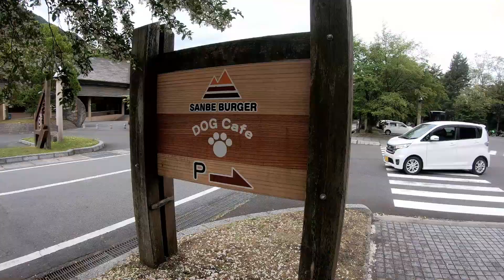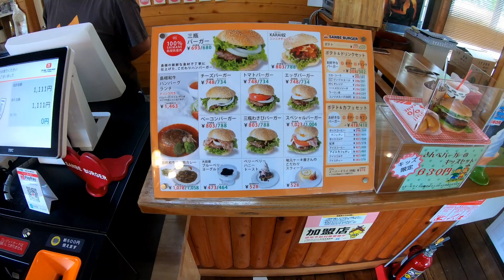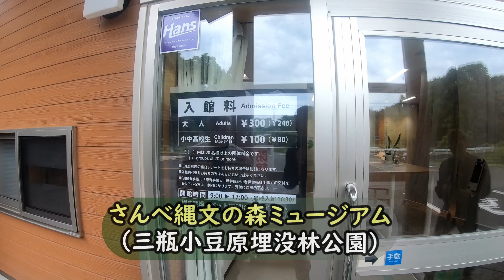🍔🍔🍔🍔🍔2023 三瓶バーガーツーリング～三瓶バーガー～さんべ縄文の森ミュージアム（三瓶小豆原埋没林公園）～かわもと～舞ロード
🍔🍔🍔🍔🍔🍔🍔　SANBE BURGER
🐰🐇  2023 三瓶バーガーツーリング【目次】
00:00 東広島
00:22 白木街道広島三次線
01:09 道の駅 ゆめランド布野
02:12 飯石ふれあい農道 スノーシェルター
02:49 三瓶バーガー
04:49 埋没林
06:14 川本方面
06:37 道の駅 かわもと
07:19 道の駅 舞ロードIC千代田
07:51 バイク
08:31 photo

🏍 走行距離
走行距離(呉⇔三瓶バーガー,かわもと)
140+160=300km

🎵🎺  Music
DOVA-SYNDROME
僕らポンコツライダーズ
Global_Emmit Fenn.mp3
Soul_Ballad.mp3
Vital Whales_Unicorn Heads.mp3
Heart_Break.mp3
Operatic_3.mp3(00:11_00:32)

📸  camera
☆ GoPro HERO7 Black CHDHX-701-FW
☆ SONY NEX-5T
☆ Insta360 ONE X2